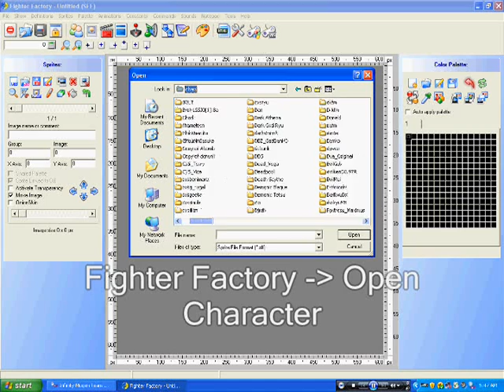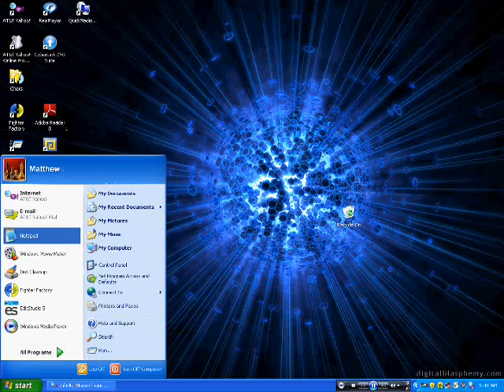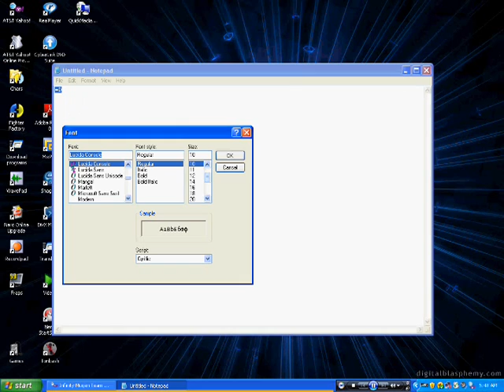Palette tutorial - Reuploaded!